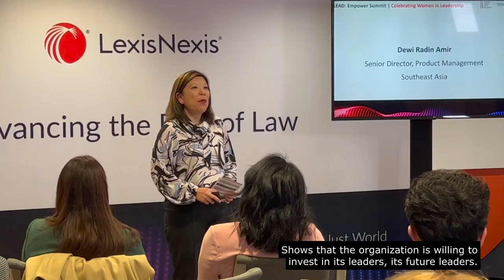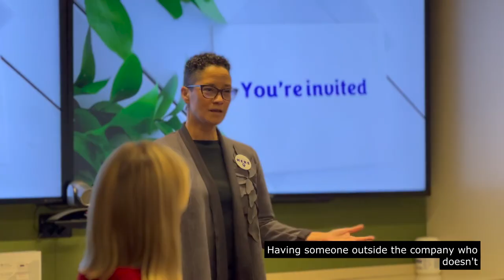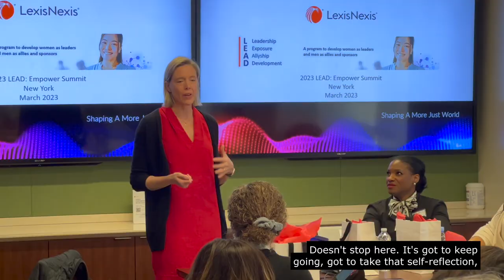LexisNexis L.E.A.D. Program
The L.E.A.D. program is a groundbreaking initiative focused on developing women as leaders and men as allies and sponsors.

Through L.E.A.D., employees have the opportunity to attend a variety of leadership development sessions and hear from inspirational leaders from around the world. The program offers a range of topics, including understanding and challenging imposter syndrome, the power of resilience, and the energy of belonging.

In this YouTube video, you will hear from L.E.A.D. participants as they share their journey related to leadership and allyship. You will also see highlights from the L.E.A.D: Empower Summit, where participants from across the globe came together to celebrate Women L.E.A.D: Global LexisNexis Women’s Month Celebration.

Join us as we explore the importance of gender diversity in leadership, the role of allyship in promoting equity, and the power of the L.E.A.D. program in developing the next generation of leaders. Together, we can create a more inclusive and equitable workplace for all.